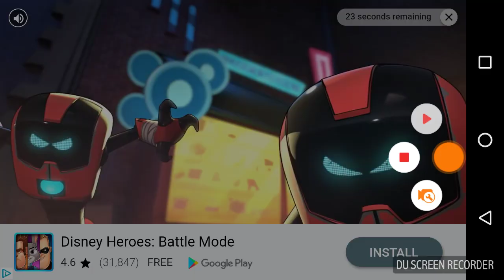A new baldy game